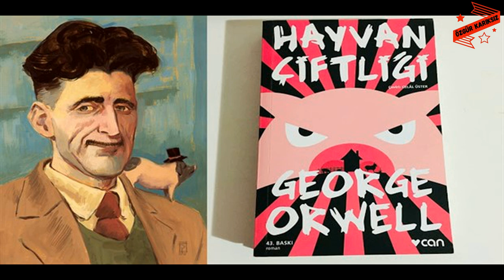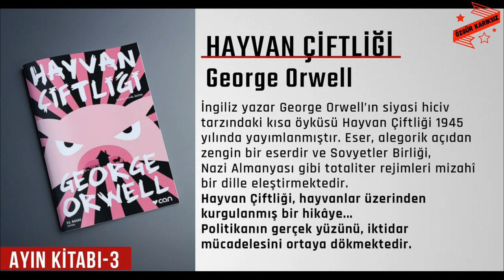Hayvan Çiftliği, orijinal adıyla Animal Farm George Orwell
ESER VE YAZAR HAKKINDA
Hayvan Çiftliği, (orijinal adıyla Animal Farm) George Orwell'in, fabl tarzında yazdığı kara mizah  tekniği ile yazılmış bir romanıdır.

“Hayvan Çiftliği, Pink Floyd'un Animals albümüne ilham kaynağı olmuştur.”

KAHRAMANLARI
Bay Jones (insan):  Hayvan çiftliğinin eski sahibi olan Bay Jones pek sevilmeyen birisidir. Hayvanlar onu kendilerini sömür en biri olarak görmüşlerdir.
Koca Major (domuz): Saygın ve sözü dinlenen  bu önder konuşmalarıyla hayvanların ayaklanmasını sağlamış bilge bir hayvandır.  Şişman ve yaşlı bir domuz olan bu bilge çabuk ölmüştür.
Napeleon (domuz): Koca Major öldükten sonra  lider olmuş Snowball’I  saf dışı etmiştir. Hain ve sinsi olan bu dpomuz, hayvanları kandıran iktidar için her türlü kötülüğü yapmaya hazır bir hayvandır.
Snowball(domuz): Napoleon’un dostu olmasına rağmen  bu iyi niyetli domuz  devrimden sonra Napoleon’un köpekleri tarafından kovulur.
Boxer(araba beygiri): Çalışkan ve itaatkar bir  beygirdir. Çalışmayı seven ve başka hayvanlarında çalışması için  uğraşan saf dil bir eşektir.  İyi niyeti yüzünden bir kasaba et olmaktan kurtulamaz.
Benjamin(Eşek): Asık suratlı, yaşlı her şeye olumsuz bir gözle bakan bir eşektir.
Napeleon’un özel yetiştirdiği  dokuz köpek, Jessie ve Pincer adındaki köpeklerin ailesi köpeğin ailesi ve dedikoducu karga diğer  kahramanlardır.

KONUSU :
Bir çiftlikte yaşayan hayvanlar  bir domuz tarafından kışkırtılmış, hayvanlar devrim yaparak idareyi ele geçirmişlerdir. Devrimciler her hayvanın eşit şartlarda yaşayacağı bir yasa hazırlamışlar ama yeni liderler yasaları kendi çıkarlarına göre değiştirerek eski tas eski hamam  olmuşlardır.

Eser, hayvanlar âlemini konu alıyormuş gibi insanlar âlemini anlatmış, kara mizah yoluyla toplum yapısını ve insanların düzenlerin eleştirmiştir. Her hayvan  sembolik olarak bir insan tipini tasvir etmiş, yaşayan liderlere, insan tiplerine, düzenlere ve yasalara göndermelerde bulunmuştur.

Hayvanlar, "Bütün hayvanlar eşittir" ilkesini hatırlayıp, "bu nasıl eşitlik" diye kendi kendilerine söylenmeye başlar. Hemen, ilkelerin yazılı olduğu duvarın yanına giderler ama yazılar yine değişmiştir.  Bütün yazılar silinmiş,   sadece şu yazı vardır. "Bütün hayvanlar eşittir FAKAT Bazı hayvanlar ötekilerden daha fazla eşittir.”

HAYATA DAİR KÜLTÜR, SANAT VİDEOLARI, ULUSAL VE GLOBAL HABER VE EĞİTİM ALANINDA VİDEOLAR... İYİ SEYİRLER..